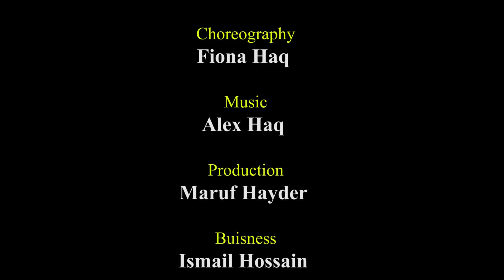কোন জিনিস মেয়েদের ২টি ছেলেদের ১টি? । Googly । ধাঁধা । Notun Shomoy